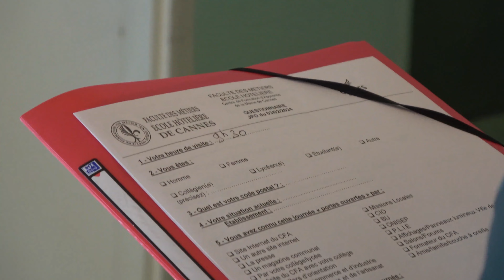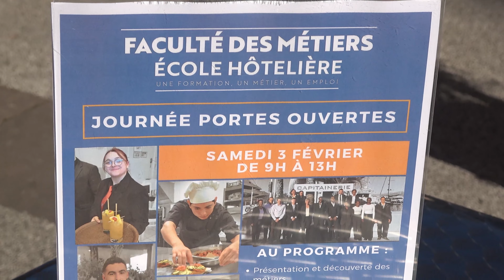Journée portes ouvertes le 3 février 2024